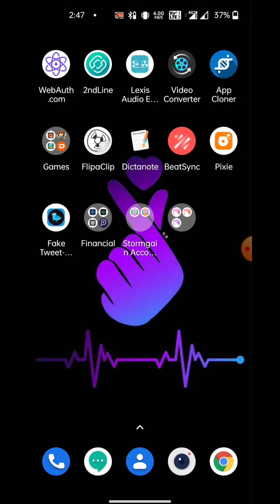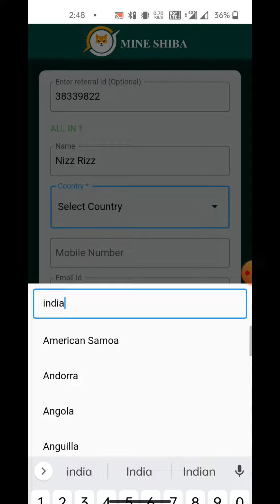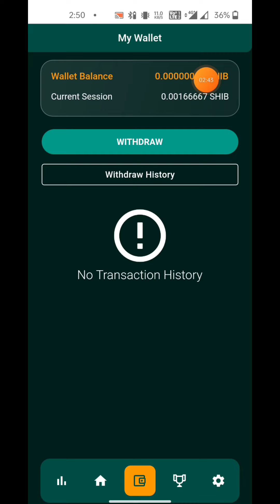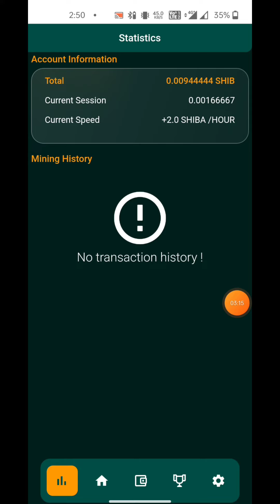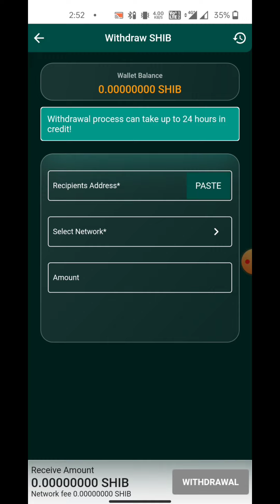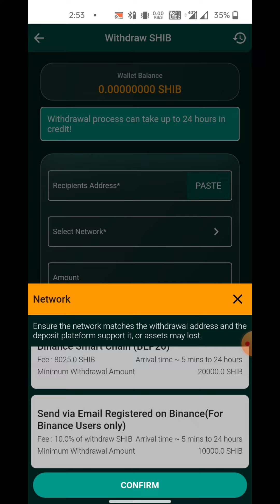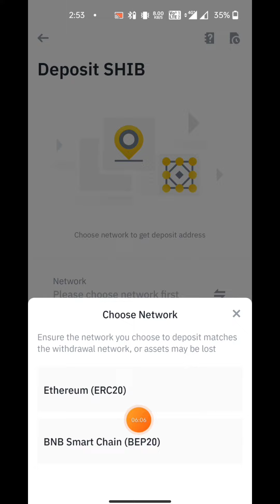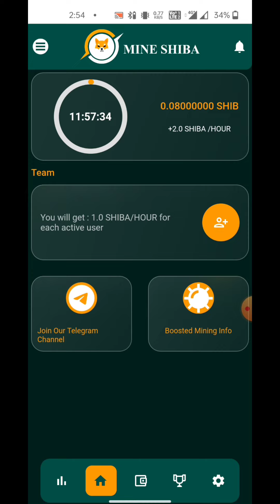Free Shiba Inu Mining in Kannada | Work From Home Jobs in Kannada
Refer Code :
18545372

Shiba Inu Mining in Kannada
Work From Home Jobs in Kannada
Shiba inu Kannada
Best Earning App Kannada
Earning App Kannada
Work from home kannada
Part time jobs kannada
Free Bitcoin Earning Kannada
Free online earning kannada
Shiba mining in Kannada
Free shiba mining
Mine Shiba App Review Kannada